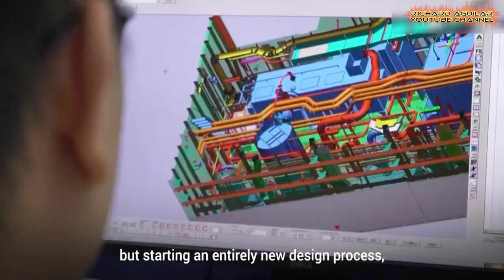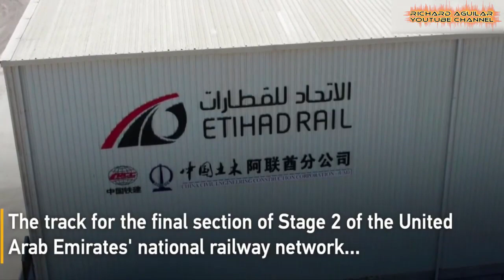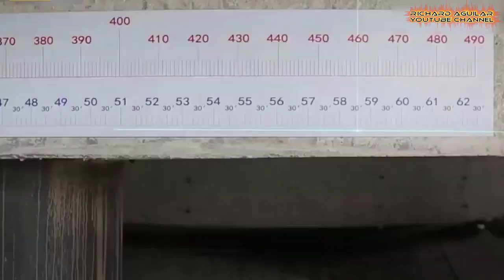China’s Latest Super Engineering Projects That God A Lot of Attention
China has been pumping millions or even billions of yuan into large mega project investment. It only shows that China will never stop building great things for its betterment and development. In today’s video, you better join us because we are going to bring you China latest super mega projects, that even foreigners were amazed to see.